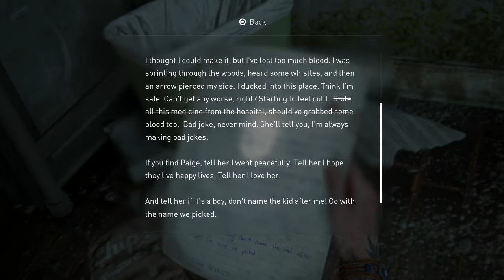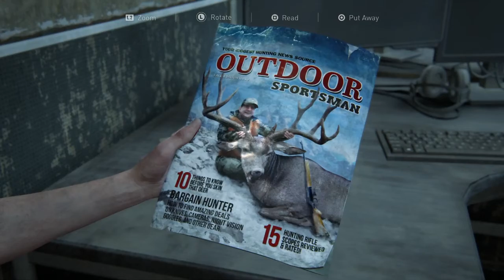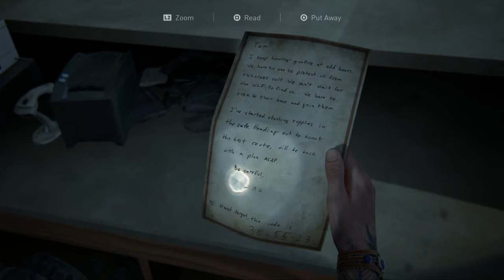The Last of Us 2 #23 Cause for Celebration - Chinstrap Chaps